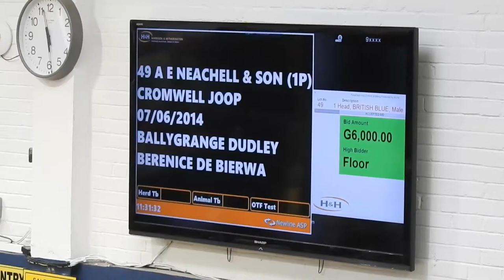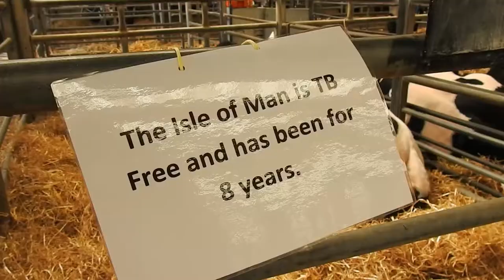British blue bull sale 2016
today we visit carlisle auction to watch the british blues being sold.